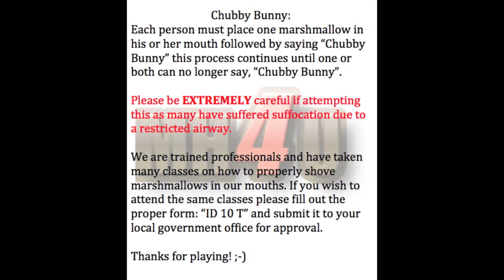CHUBBY BUNNY CHALLENGE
Our Lives, Our Family, Your Entertainment. We strive to make you laugh and just enjoy the small things.